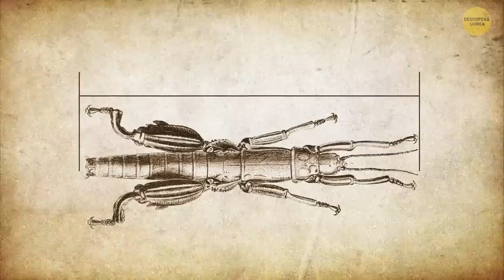De ce sunt insectele din Australia atât de mari?